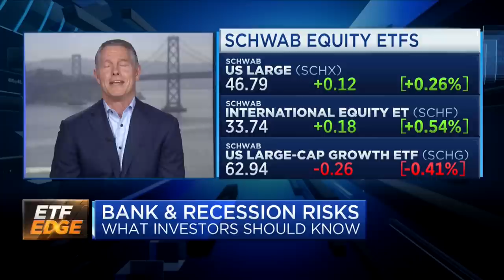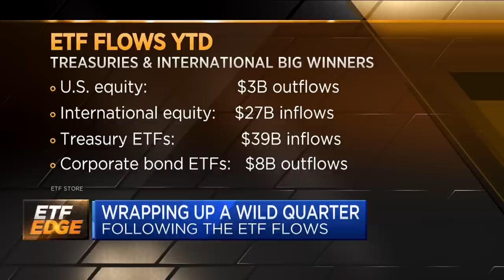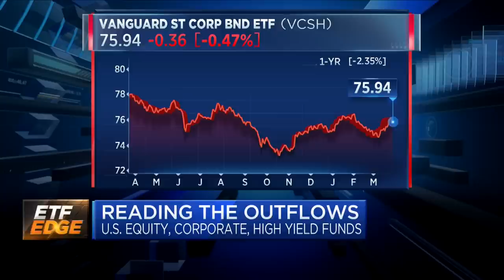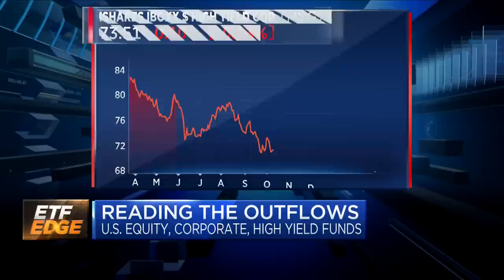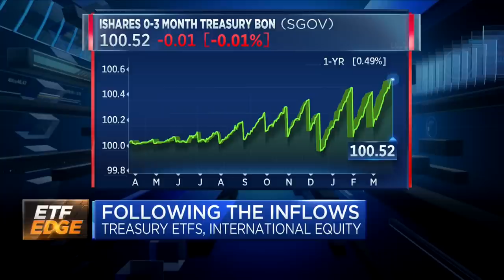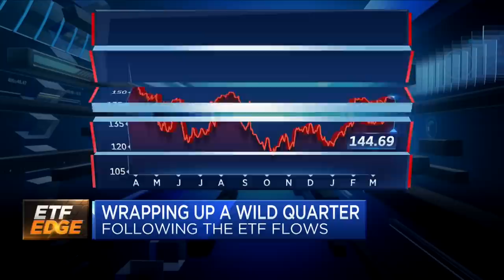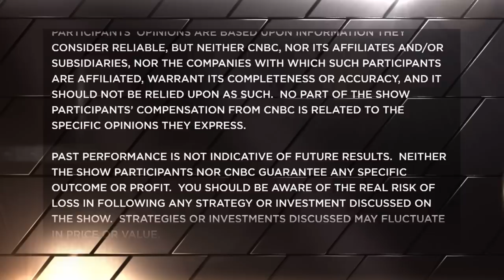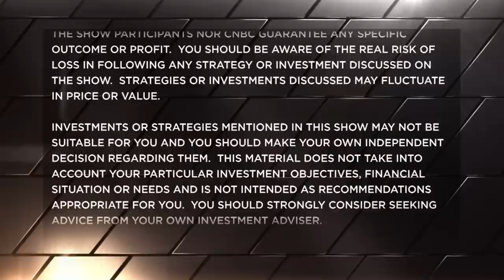Surprising fund flows after a wild quarter